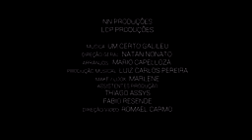lindo hino avulso